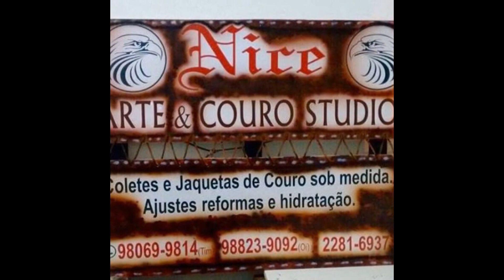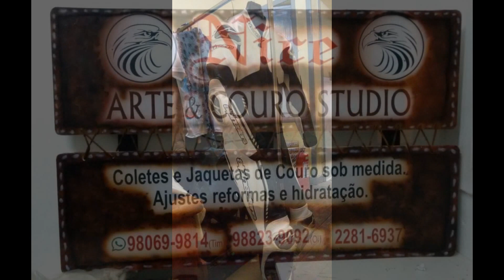Macacão de moto velocidade / Ajustes restauração total pintura e letras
Agora  também vendemos macacão de couro sob medida.
(wpp) Localizado na Rua Ceará, 76/ sobrado- 1 andar/ Praça da Bandeira, No Rio de Janeiro, Venha trazer seu projeto, realizamos seu sonho e fazemos sob medida, nao possuimos pronta entrega. MACACÃO DE COURO-AJUSTES/REFORMAS/PINTURA/ LIMPEZA E RESTAURAÇÃO  da pintura. Rua Ceará 76_Praça da Bandeira. Rio de Janeiro.